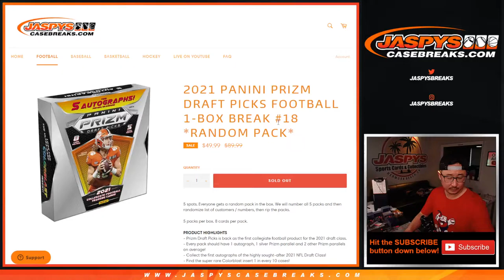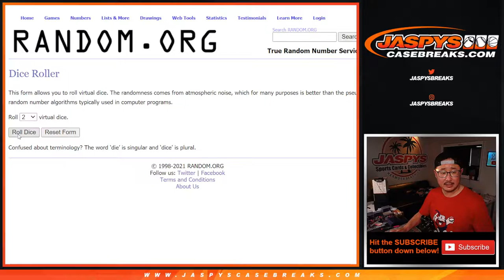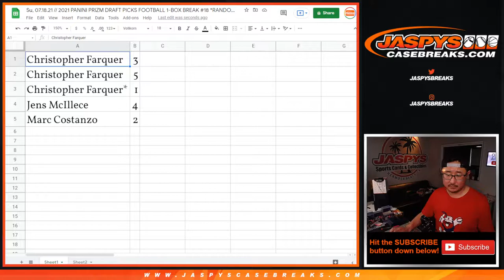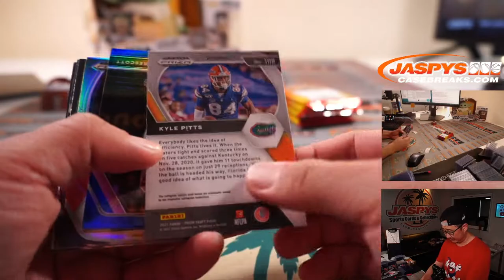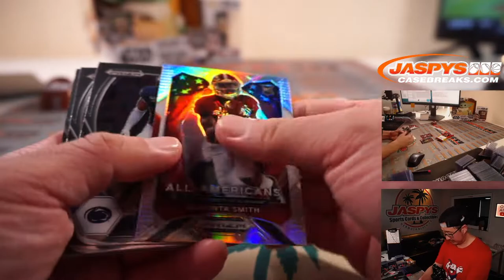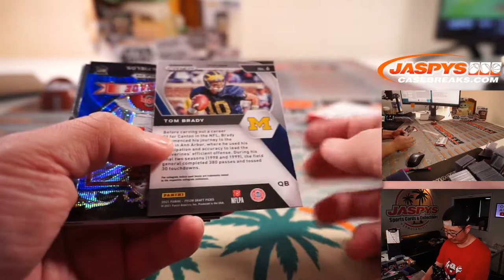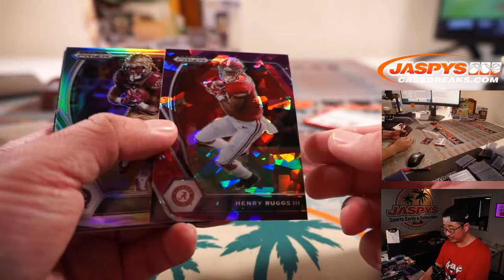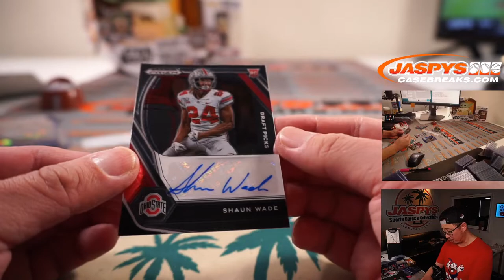Su, 07.18.21 // 2021 PANINI PRIZM DRAFT PICKS FOOTBALL 1-BOX BREAK #18 *RANDOM PACK*